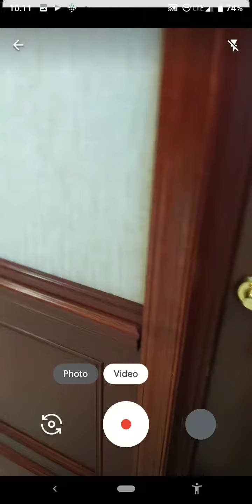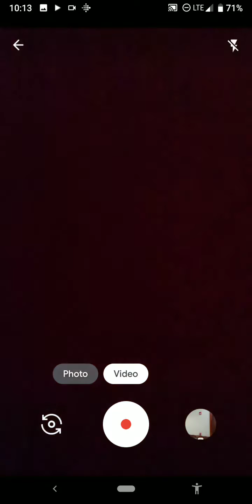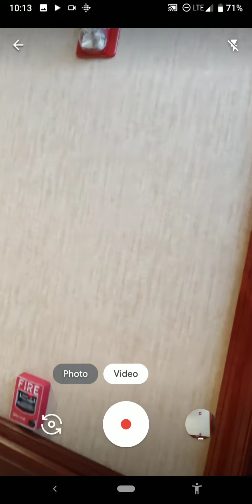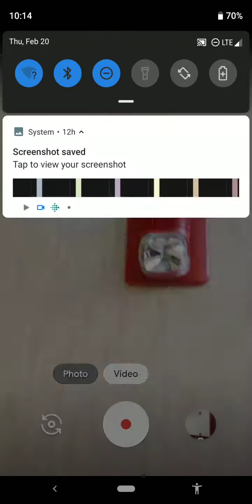Very important message on fire alarms please watch the video